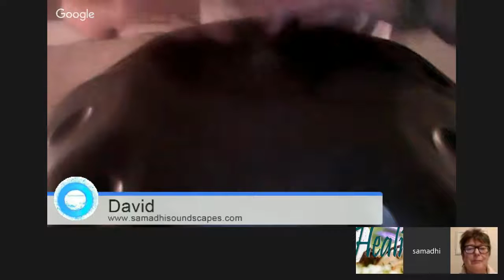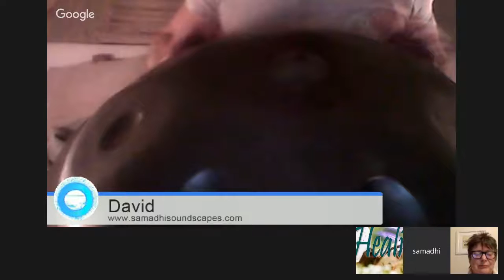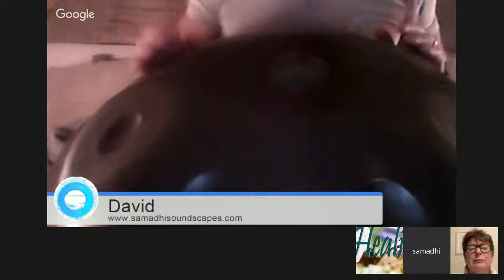Patricia Iris Kerins Show - Interview with David from Samadhi Soundscapes ~ GofHTV